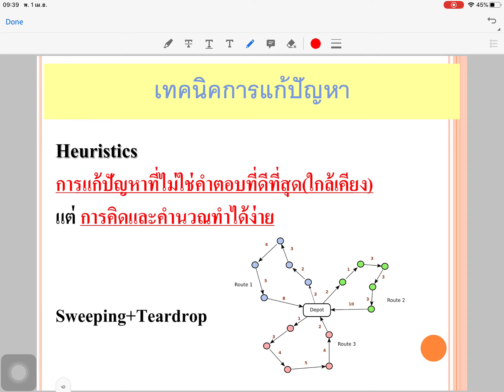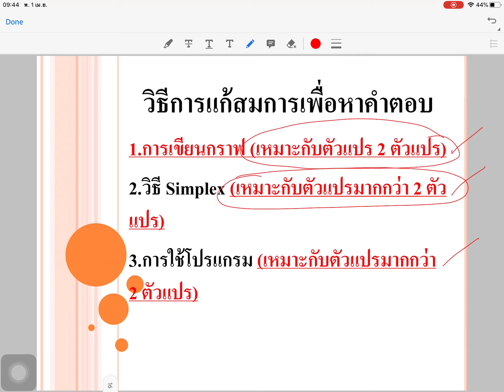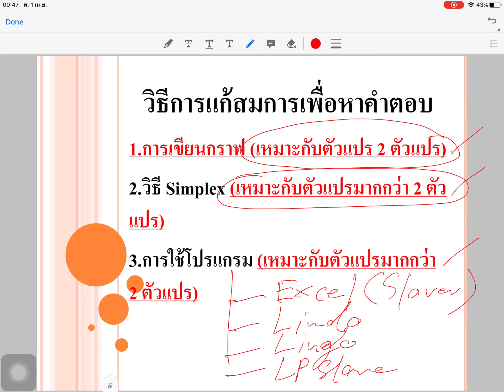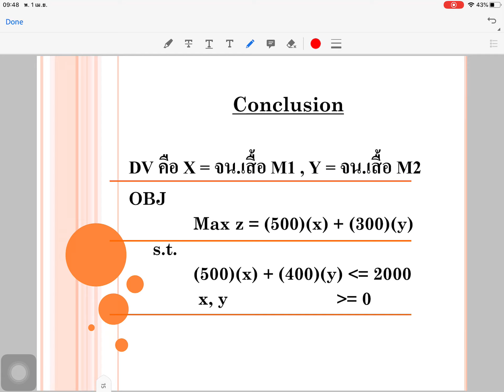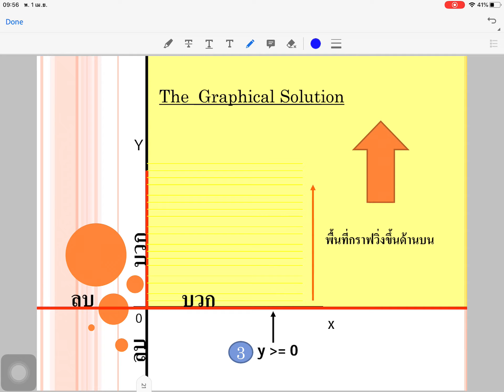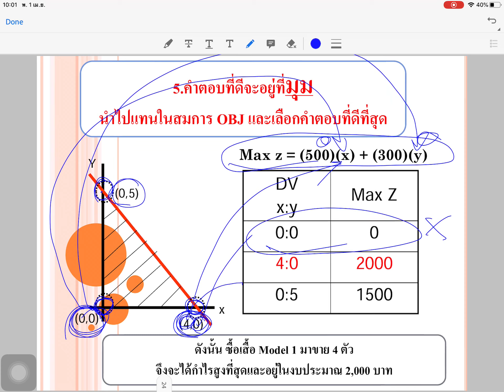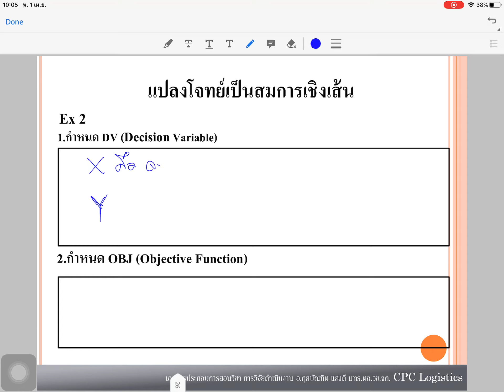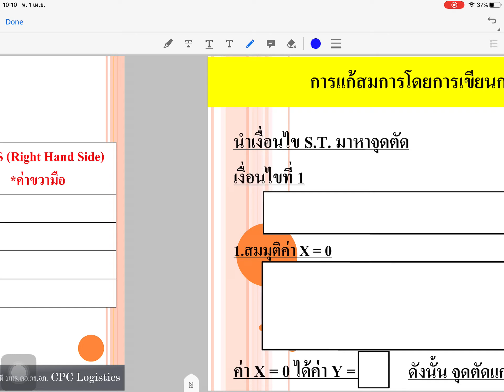OR ep2 part1: LP_Graph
วิดีโอภาพจะไปก่อนเสียงนิดหน่อยนะครับ
Logistics E-Learning(Trial) ใช้เพื่อการศึกษาเท่านั้น ห้ามใช้ในเชิงพาณิชย์เด็ดขาด!
Target: ต้องการเผยแพร่ความรู้ด้านโลจิสติกส์ให้เข้าใจง่ายและผู้สนใจสามารถทบทวนความรู้ได้ทุกเมื่อที่ต้องการ

Producer: AJ Jinko_CPC Logistics(โลจิสติกส์จักรพงษฯ)
Use of all video clip in education only!